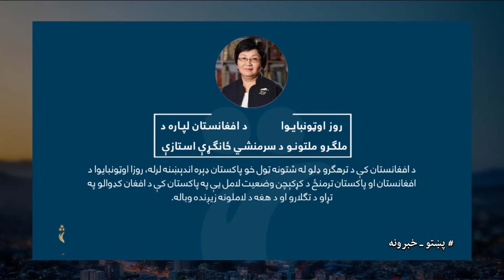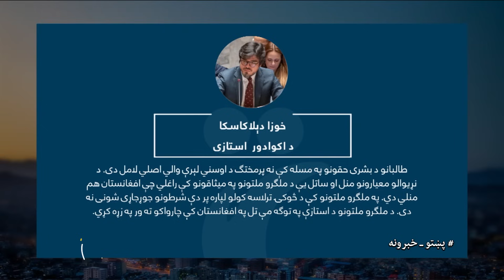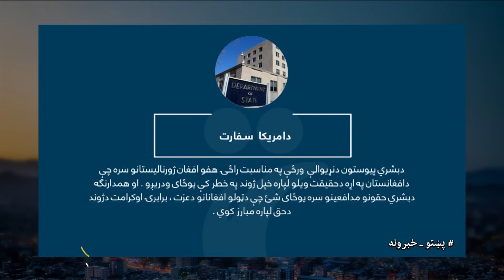Shamshad News 7 PM News - 21/12/2023 - د شمشاد نیوز د اوو بجو خبري ټولګه